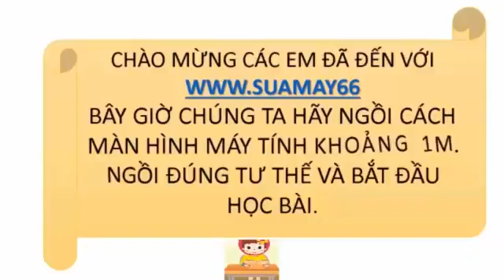Vật lí lớp 12 , bài 10, ĐẶC TRƯNG VẬT LÝ CỦA ÂM, thuan mai, on thi